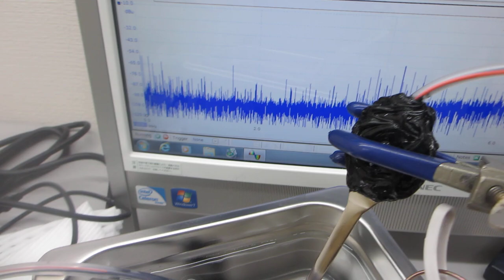超音波洗浄器実験ーーウルトラファインバブルとメガヘルツの音響流制御技術ーー（超音波システム研究所）